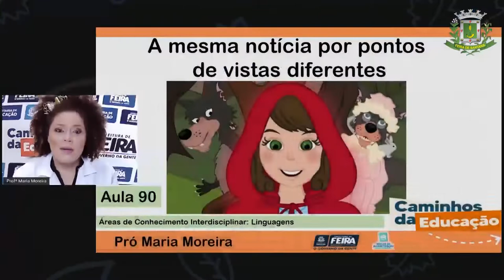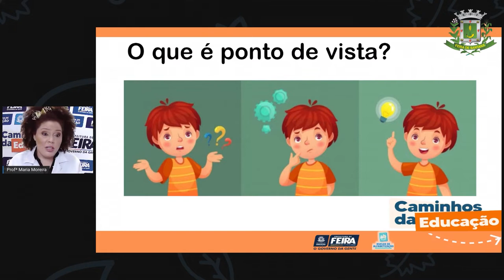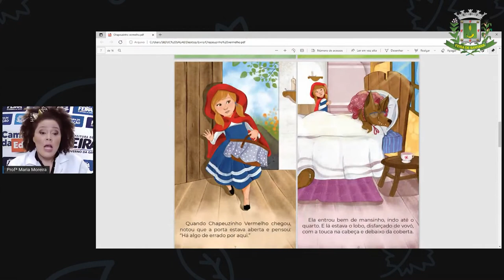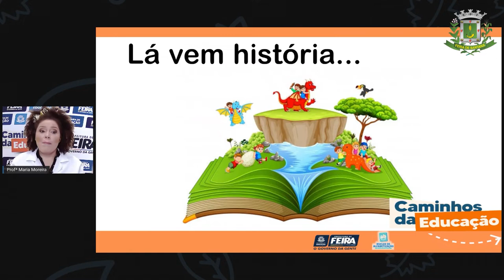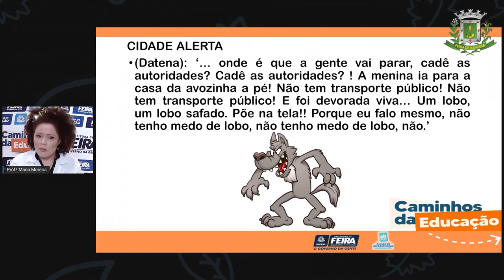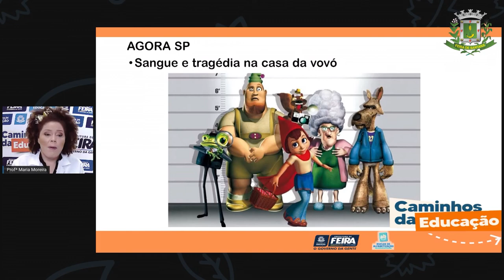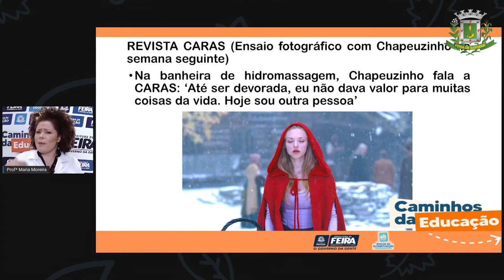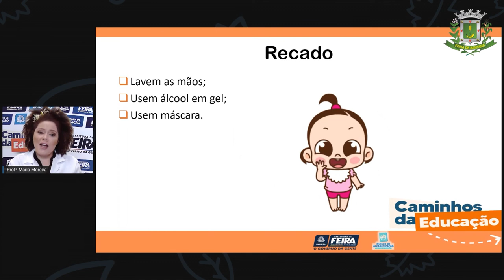3ºANO Aula 90 Profª Maria Linguagens Notícias, diferentes pontos de vista